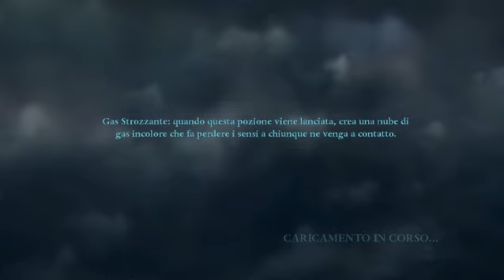Harry Potter E I Doni Della Morte Parte 1 Pc 2# La Tana